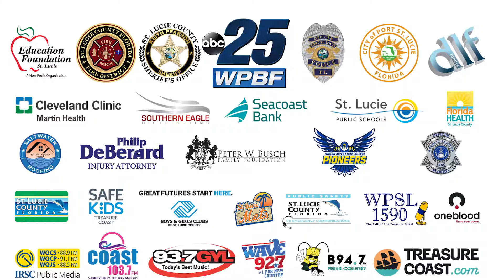10th Annual St. Lucie County Safety Festival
The St. Lucie County Safety Festival, presented by WPBF 25, is back and celebrating its 10th anniversary.  Join us Saturday, April 27th from 9am til 2pm at Clover Park! Watch dramatic live demonstrations by the St. Lucie County Fire District, Sheriff’s Office and Port St. Lucie Police! Check out their equipment, vehicles and tools, then visit the displays, touch-a-trucks, vendors and food.  Admission and Kid Zone are FREE featuring bounce houses, face painting, balloons, giveaways and more.  Visit slcsafetyfest.com for details.